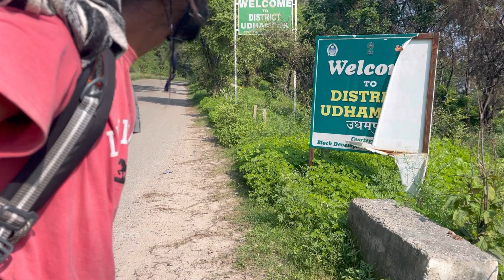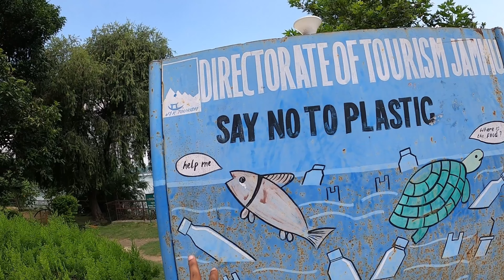Mansar lake || मानसर झील !! World Beautiful Mansar Lake !! Udhampur District 🐡🐟⛵️